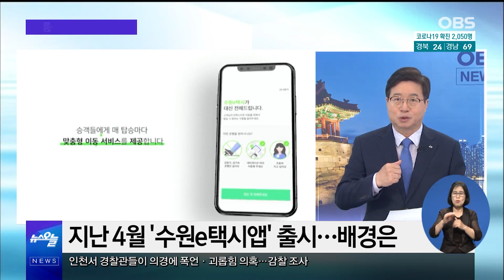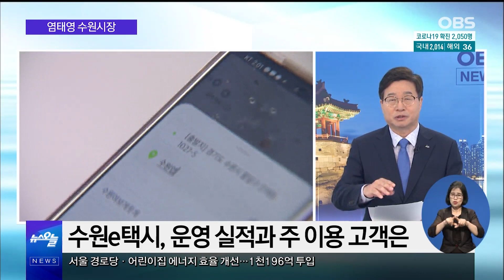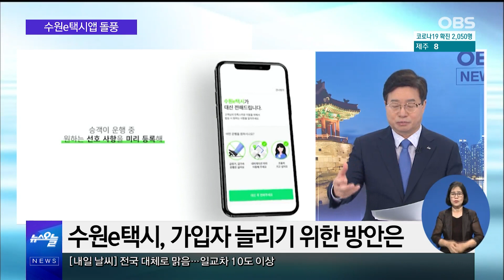돌풍 일으킨 '수원e택시앱'...어떻게 세상에 나오게 되었나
지난 4월 출시된 수원e택시앱.
현재 수원시에서 돌풍을 일으키고 있는데요.
청년들과 택시기사들 사이에선 수원e택시앱을 두고
"이런게 바로 적극 행정의 모범이다"라는
얘기까지 나오고 있다고 합니다.

수원e택시앱을 둘러싼 다양한 이야기들
염태영 수원시장과 함께 간추린 오늘에서 살펴보겠습니다.